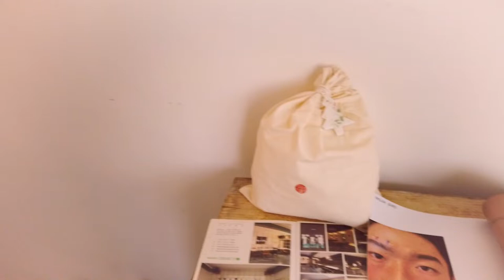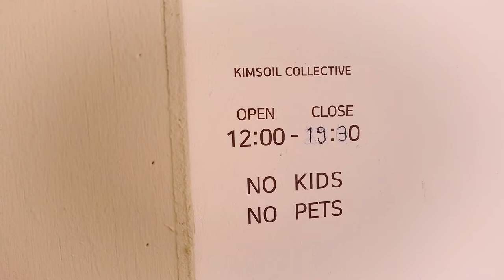[부산 핫플레이스] 막 찍어도 인생샷을 건질 수 있는 전포동 카페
부산 전포동에서 분위기 좋은 카페로 알려진 김소일 컬렉티브에 대한 리뷰입니다. 전포동 카페거리에 수 많은 카페들이 있지만 사진 찍기에는 김소일 컬렉티브가 제일 좋더군요. 막 찍어도 인생샷을 남길 수 있는 포인트가 정말 많은 곳이라서 최근 인스타에서 유명세를 타고 있습니다. 영상 촬영 편집이 처음이라 많이 부족하지만 앞으로 열심히 노력하겠습니다! 좋아요! 댓글! 구독! 부탁드립니다. 감사합니다.

# 촬영 : 오즈모포켓
# 편집 : 프리미어 프로 CC

상세한 사진과 리뷰는 블로그에서 확인하실 수 있습니다.